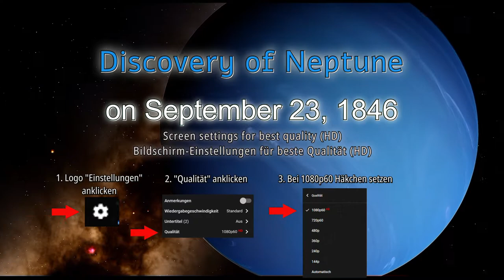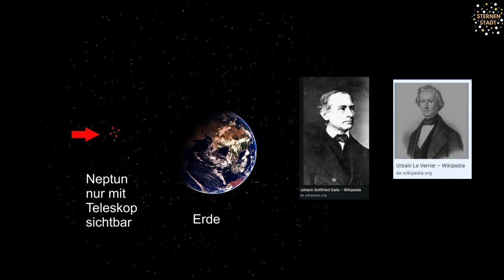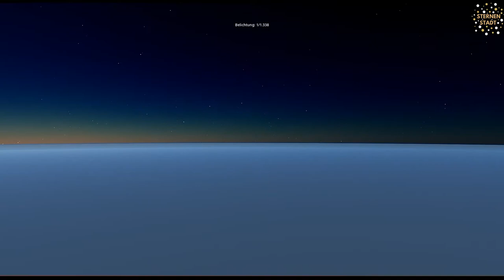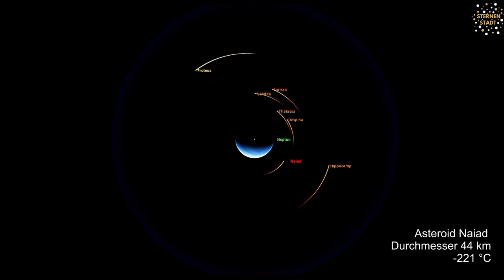Die Entdeckung des Neptun im Jahr 1846, KONRADS KOSMOS - Episode #20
Der Planet Neptun wurde am 23. Sept. 1846 entdeckt. Ihm auf die Spur zu kommen, war eine Meisterleistung. Nach der Entdeckung des Uranus im Jahr 1781 suchten Astronomen fieberhaft nach einem vermuteten 8. Planet im Sonnensystems. Es war die berühmte Suche nach der Stecknadel im Heuhaufen. In KONRADS KOSMOS, Episode #20 erzähle ich die Geschichte der Entdeckung und zeige seltene Aufnahmen vom Neptun und seinen Trabanten.